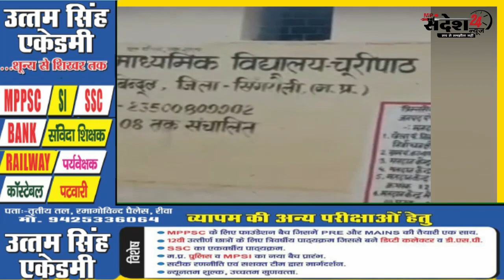सिंगरौली की स्कूल में मिड डे का भोजन करने के बाद छात्रों को धोने पड़ते हैं बर्तन